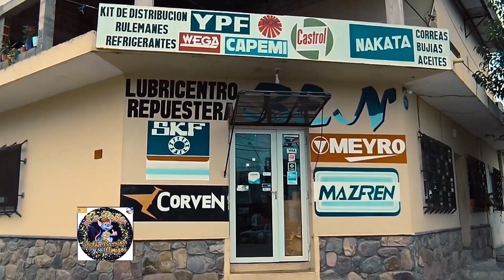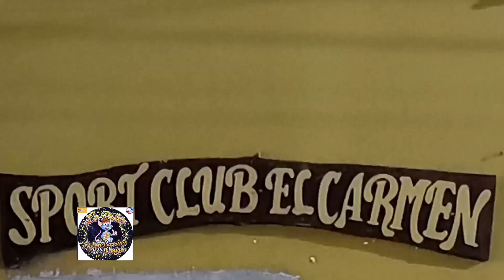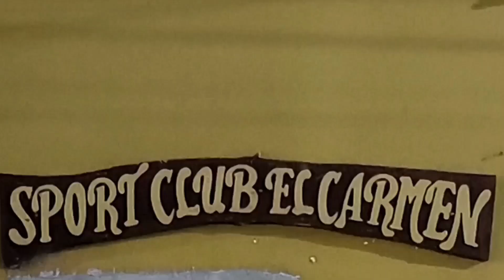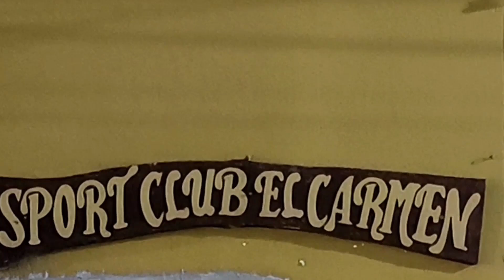LA PEÑA DEL RATON BARRIOS 26-07-24